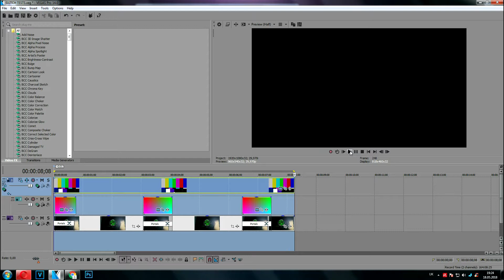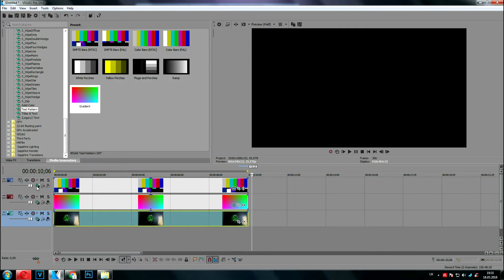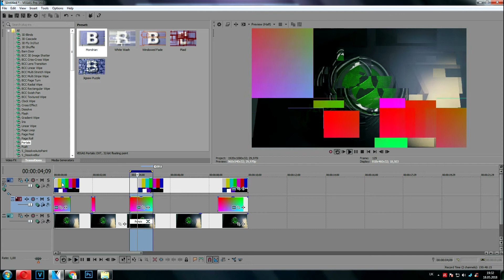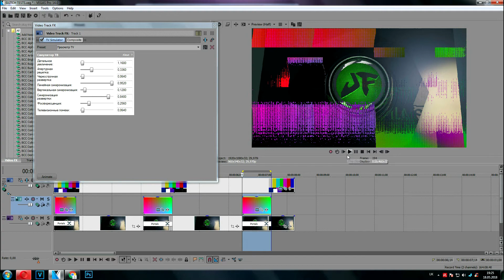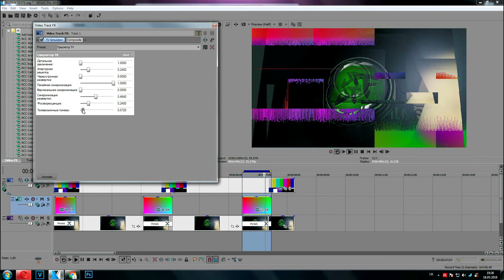Glitch effect black screen template Free project + tutorial Sony Vegas download overlay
GLITCH EFFECT Distortion Overlay template NO PLUGINS! + tutorial Sony Vegas

One of the options for how to make Glitch effect by Vegas displacement map without any plugins. Try experimenting with the settings.

GLITCH EFFECT project Free template + tutorial Sony Vegas download overlay glitch effect green screen Vegas Pro Tutorial Displacement Map Transition template stock footage Photoshop Tutorials Animation Как создать глитч эффект Вегас Broken VHS Decent Layer Static TV Effect Mute Sound text